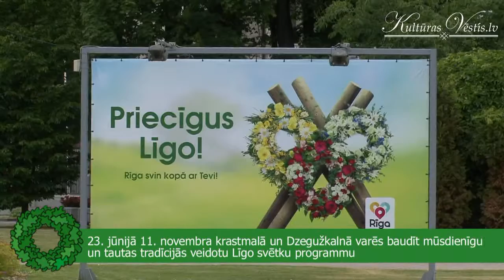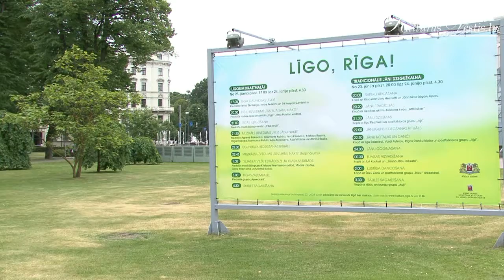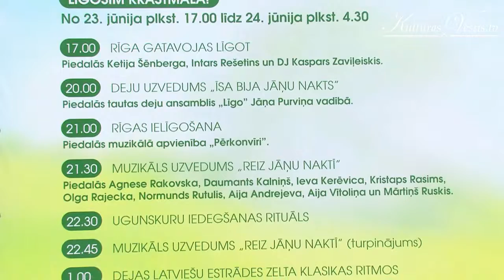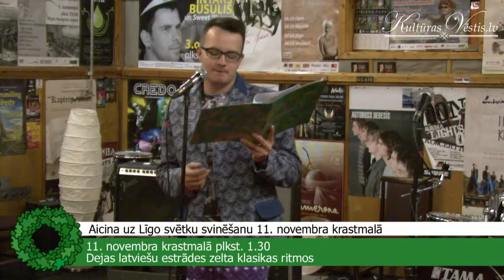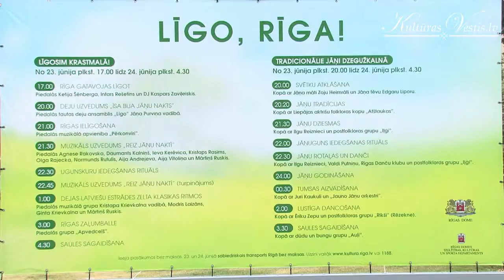Aicina uz Līgo svētku svinēšanu 11. novembra krastmalā un Dzegužkalnā